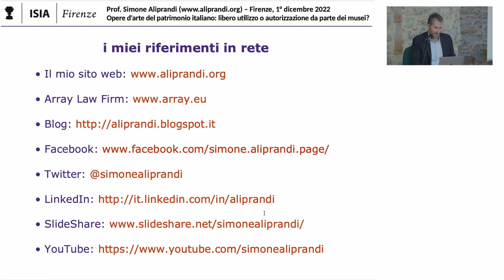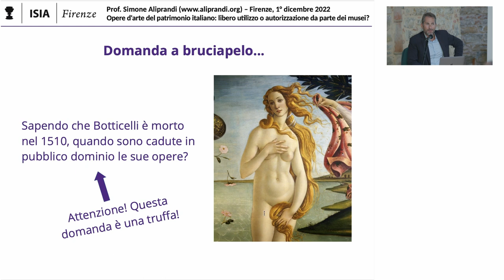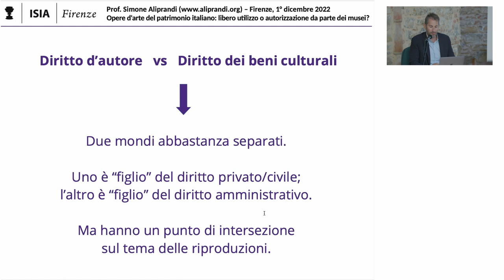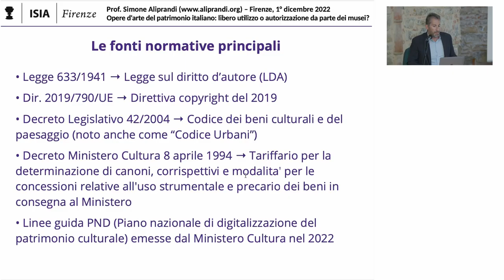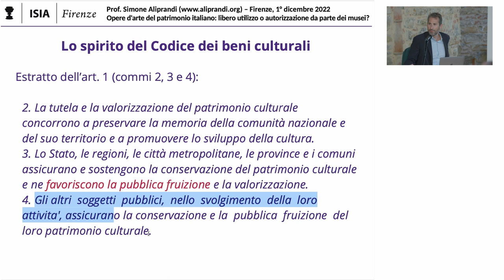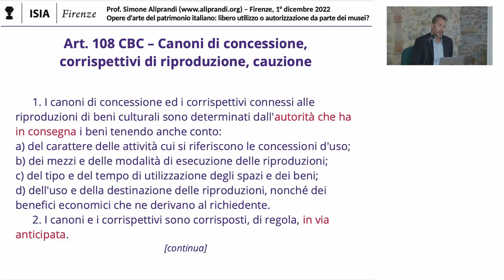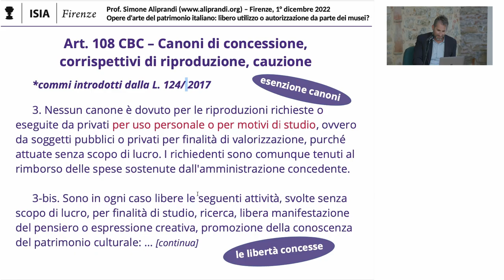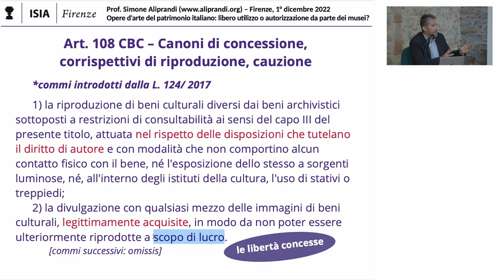Le riproduzioni di beni culturali: introduzione al quadro normativo vigente in Italia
Parte 1 di "La normativa sulle riproduzioni di beni culturali: profili critici (alla luce della direttiva 2019/790 e delle recenti linee guida)"; intervento di Simone Aliprandi all'interno dell'incontro aperto "Opere d'arte del patrimonio italiano: libero utilizzo o autorizzazione da parte dei musei?", organizzato da ISIA Firenze e tenutosi a Murate Idea Park giovedì 1 dicembre 2022.